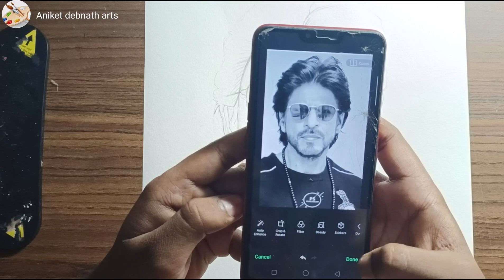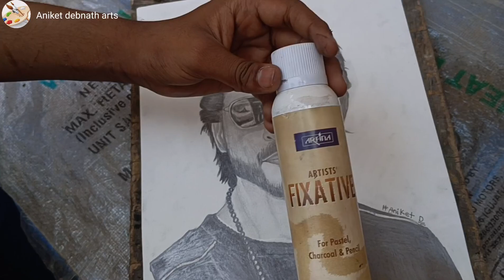Shahrukh Khan 🥰sketch using artline pencil part 2 for beginners/Aniket debnath arts/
srk Shahrukh Khan 🥰sketch using artline pencil part 2 for beginners/Aniket debnath arts/

hi guys in this video I will so you how to draw Shahrukh Khan sketch